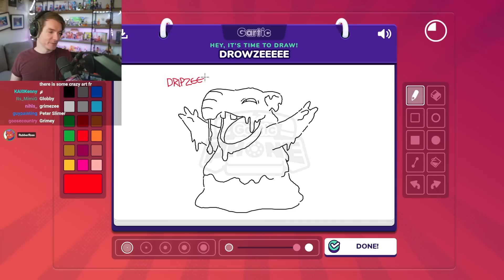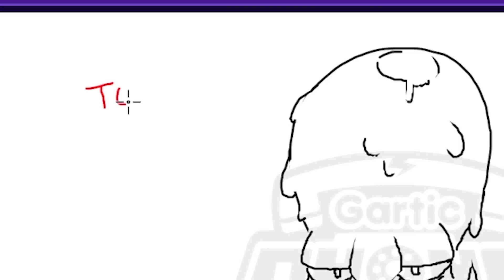Pokemon you should never Fuse.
In this video me and my artists friends got together to fuse some of the weirdest choices of Pokemon. The resulting fusions were.. Disturbing.